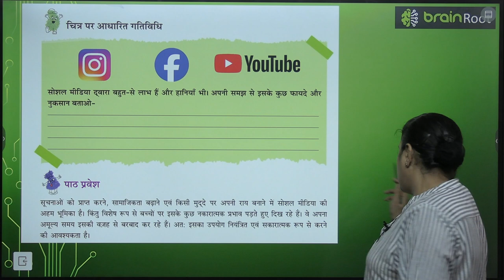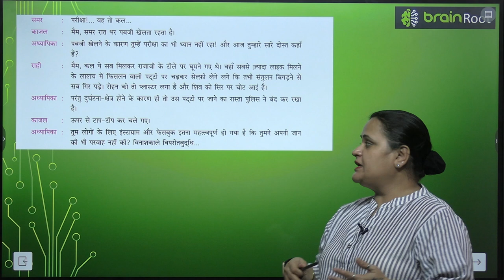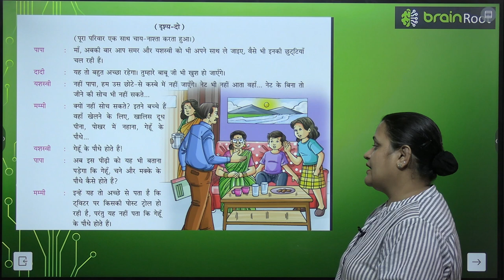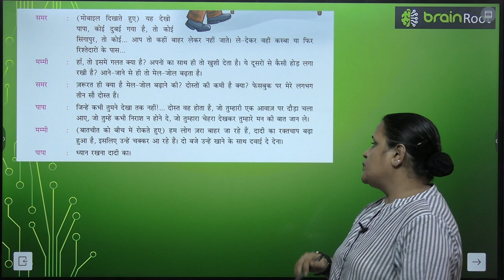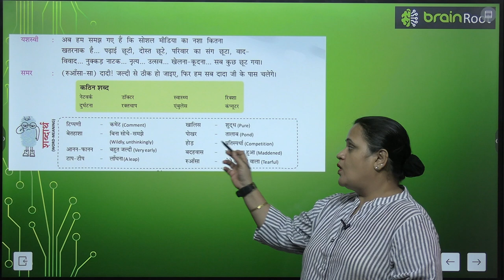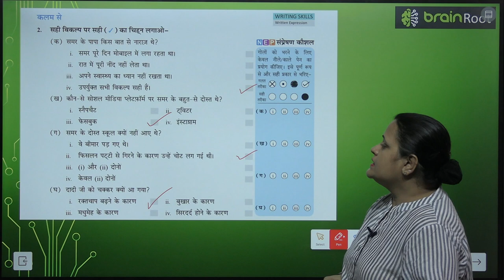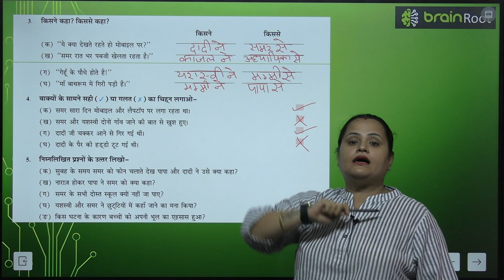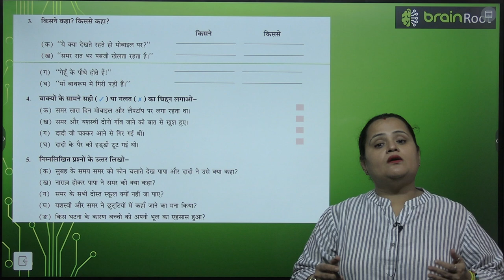BRAIN ROOT TARANG CLASS 7 CHAPTER 12 SOCIAL MEDIA